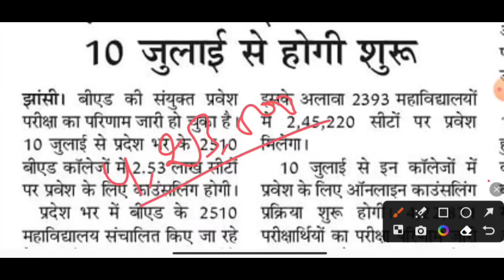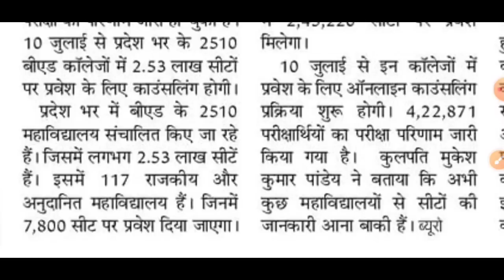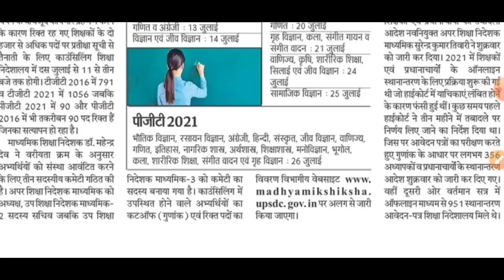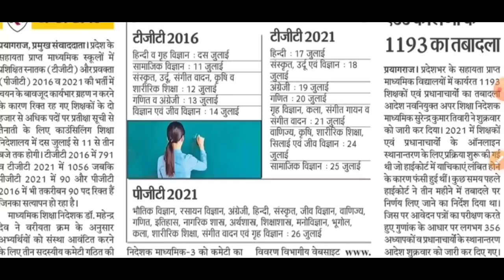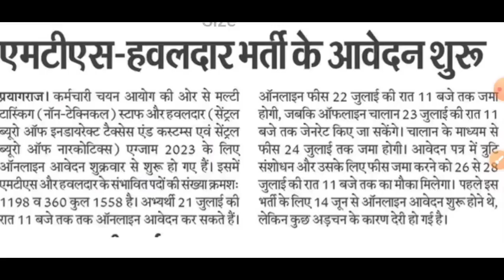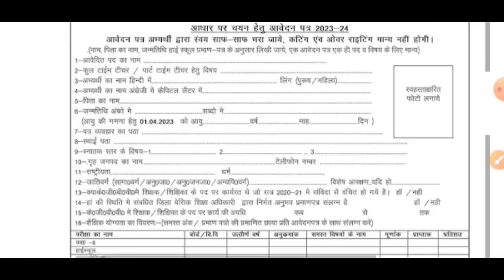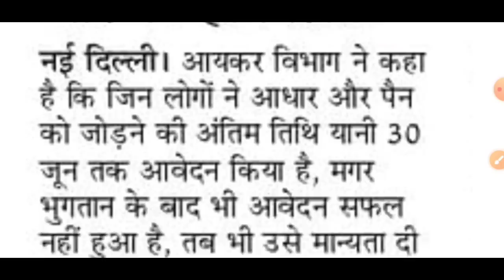बीएड काउंसिलिंग डेट | टीजीटी पीजीटी काउंसलिंग | दैनिक रोजगार समाचार 1 जुलाई 2023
UP B.ED Conselling Schedule 2023
TGT PGT 2016/2021 COUNSELLING Schedule
SSC MTS Havaldar Recruitment 1600 post,
Aadhar pan link date extend
kasturba gandhi sitapur shikshak bharti
study with gyan prakash news today
1 july 2023 news

✅UPPSC RO ARO 2023, BEO, UPSSSC ग्राम पंचायत अधिकारी भर्ती परीक्षा के लिए स्पेशल करंट अफेयर संग्रह (700+ प्रश्न)